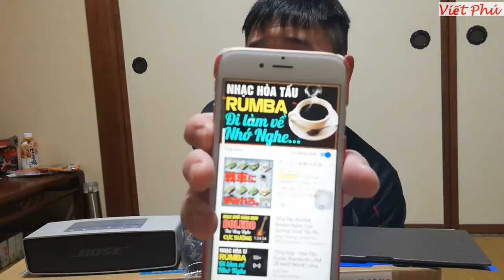Toang ! Bưu điện quăng vỡ của em đôi loa 301 MM / Viết Phú JP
Gửi đồ về VN Bưu điện quăng vỡ của em đôi loa 301 MM  các bác ạ, cay quá